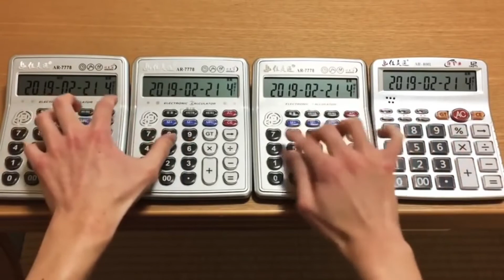《千本櫻》四隻計算器演奏 ─ 日本人就是厲害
※★※古箏小仙女也學著彈： (在 12:03 處)

 《Pursuade 說服》(應該沒有喜歡你) -- 蔡宛蓉 (詞、曲、唱)

(2) (by 香港 朱仁一月)

　　《千本櫻》（日語：千本桜／せんぼんざくら Senbon Zakura）是由黑兔P負責作曲及填詞、以虛擬女性歌手軟體「初音未來（Hatsune Miku）」製作的歌曲，於2011年9月17日上傳至影片分享網站NICONICO動畫。插圖和動畫分別由一斗丸（一斗まる）和三重之人（三重の人）製作。吉他部份由hajime負責。這首歌於該網站大受歡迎，播放次數於上傳41天後（同年10月29日）達到100萬次，今《千本櫻》於NICONICO動畫和YouTube兩個網站合計播放了逾1800萬次。2016年2月11日，在NICONICO動畫的播放次數達到1000萬次，成為第三首「VOCALOID神話曲」。
　　「初音未來」是2007年克理普敦未來媒體（Crypton Future Media，簡稱「Crypton」）以Yamaha的VOCALOID 2語音合成引擎為基礎，開發販售的虛擬女性16歲歌手。
2009年，初音未來舉辦了第一場個人演唱會，門票在兩分鐘內銷售一空。2010年3月，初音未來成為了世界上第一個使用全息投影技術舉辦演唱會的虛擬偶像。
她成功打破次元壁，進入三次元，站在了廣大粉絲面前，並超越了歌手身份，成為了一個全能唱跳偶像。首場演唱會成功後，初音未來在2018年相繼在日本、中國、北美、歐洲等數十個城市開啟巡演，場場座無虛席。

　　《千本櫻》以VOCALOID軟體「初音未來」製成，是一首輕快且伴有急速的鋼琴旋律，帶日本風格的搖滾歌曲。其歌詞使用了不少日本帝國時期的相關詞語。
　　VOCALOID（日語：ボーカロイド）是日本樂器製造商山葉公司開發的電子音樂製作語音合成軟體，輸入音調和歌詞，就可以合成為原為人類聲音的歌聲。2003年2月推出首個版本，2007年1月推出新版本VOCALOID 2。2014年發布的VOCALOID 3版本的軟體和2016年發布的VOCALOID 4版本的軟體已經原生支援macOS。
詳細請參看 Wikipedia 維基百科。
作詞：黒うさP　　作曲：黒うさP
編曲：黒うさP　　Illust：一斗まる
唄：初音ミク
大胆不敵に　ハイカラ革命
磊々落々　反戦国家
日の丸印の二輪車転がし
悪霊退散　ICBM
環状線を走り抜けて
東奔西走なんのその
少年少女　戦国無双
浮世の随に
千本桜　夜ニ紛レ
君ノ声モ届カナイヨ
此処は宴　鋼の檻
その断頭台で見下ろして
三千世界　常世之闇
嘆ク唄モ聞コエナイヨ
青藍の空　遥か彼方
その光線銃で打ち抜いて

百戦錬磨の見た目は将校
いったりきたりの花魁道中
アイツもコイツも皆で集まれ
聖者の行進　わんっ　つー　さん　しっ
禅定門を潜り抜けて
安楽浄土厄払い
きっと終幕は大団円
拍手の合間に
千本桜　夜ニ紛レ
此処は宴　鋼の檻
希望の丘　遥か彼方
その閃光弾を打ち上げろ

少年少女戦国無双
浮世の随に
千本桜　夜ニ紛レ
此処は宴　鋼の檻
その断頭台を飛び降りて
千本桜　夜ニ紛レ
君が歌い僕は踊る
此処は宴　鋼の檻
さあ光線銃を撃ちまくれ
※※※ Google 大神翻譯 ※※※ (有稍加修改)
大膽無畏　洋化革命
光明磊落　反戰國家
騎著日之丸印 的 兩輪車
惡靈退散 ICBM(洲際導彈)
奔馳穿過環狀線　東奔西走不算什麼
少年少女勇士無雙　跟隨著浮世浪
千本櫻在黑夜中　連你的聲音也傳不到呦
此處盛宴鋼鐵牢籠中　自那斷頭台上往下看呦
三千世界黃泉之闇　連哀嘆之歌也聽不見呦
靛藍天空遙遠彼端　就用那鐳射槍射穿吧

看來身經百戰實為將官
人潮來往的花魁道中
所有人聚集在一起
聖徒遊行三月灣祖山
穿過禪門　安樂淨土　驅凶避邪
最後結局一定就是大團圓　當掌聲響起時
希望之丘遙遠彼端　就將那閃光彈射入天際吧

千本櫻在黑夜中　你來唱歌我跳舞
此處盛宴鋼鐵牢籠中　來扣下鐳射槍的板機吧

　　「洛天依」是老共上海禾念公司2012年用VOCALOID軟體開發販售的虛擬女性歌手，人物設定是外太空跑來的15歲小女孩(故意比日本的「初音未來」少了一歲)。「洛天依」的升級產品於2017年12月30日發售，日語產品則在2018年5月21日開始發售。
　　《權禦天下》是2015年2月18日由“沒有龜殼的烏龜”上傳至嗶哩嗶哩彈幕視頻網的原創Vocaloid中文曲，使用虛擬歌手「洛天依」製作。

　　洛天依是一名被設定為十五歲的外星少女，出生在遠離人類世界「米德嘉特」（Midgard）的世界「瓦納海姆」（Vanaheim）上，為了某個任務而來到人類世界並與樂正綾等其他小夥伴相遇。洛天依利用自己的特殊能力「共鳴」唱出了綾心中的歌曲《step on your heart》。她有一隻從小相伴的音之精靈天鈿，它被設定為十歲且身長三十公分，能化身麥克風，「會代替無法交談的洛天依表現情緒」，來自第三世界「精靈鄉」（Álfheim）。洛天依的象徵物是中國五聲音階中的「羽」，代表符號是梵文「प」。

　　最早的虛擬偶像出現在美國的電影席夢《虛擬偶像》（英語：Simone，格式化寫法S1M0NE），席夢是2002年美國科幻諷刺電影，由安德魯·尼科爾導演，艾爾·帕西諾、凱薩琳·基納（英語：Catherine Keener）、伊雯·瑞秋·伍德、瑞秋·羅勃茲（英語：Rachel Roberts (model)）、傑·摩爾和薇諾娜·瑞德聯袂出演。

　　雖然虛擬偶像有著易控、客觀條件變化少、UGC(User Generated Content，用戶生產內容)內容生產多等優勢，但其仍存在生產及運營成本高、變現難等問題。現階段，單支虛擬偶像單曲的製作成本在台幣九百萬元左右，而一場包括編曲、高科技建模、形象設計、舞臺方案，並同時涵蓋10首演出曲目的演唱會則需要近億元台幣的成本。如此算來，虛擬偶像在養成階段所需投入的成本要比培養真人偶像多得多。

★★想要學古箏, 也是請看袁莎教授 (輕鬆學古箏第一季)